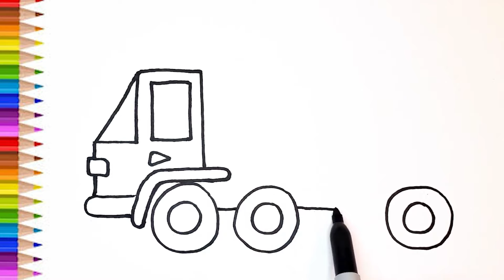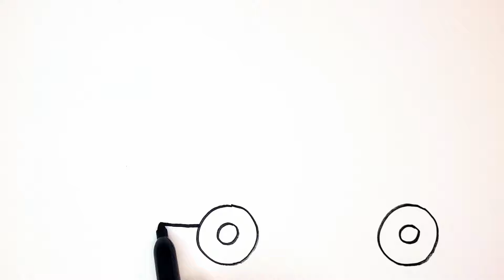Toy Cars How to Draw and Color for Kids🚗🏎🌈Coches de juguete Cómo dibujar y colorear para niños🌈